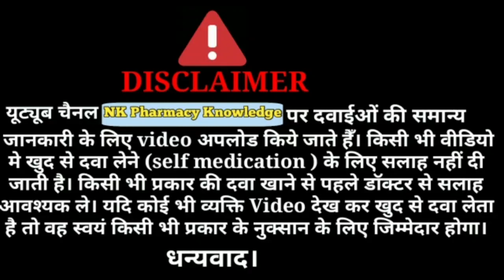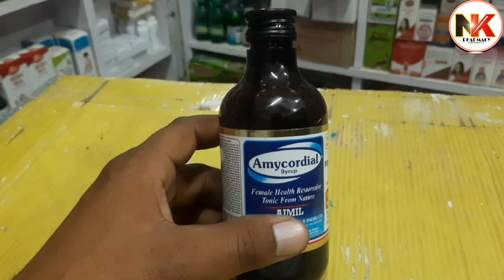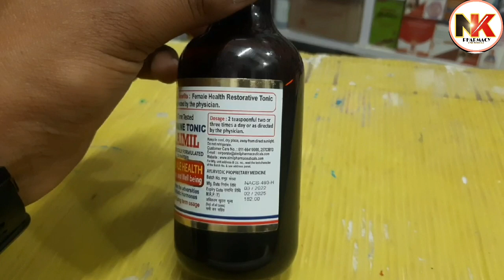Amycordial Syrup uses in hindi | amycordial syrup use, dose, benefits, price in hindi.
Product information.

Amycordial contains herbal extracts that have been scientifically validated all over the world for their safety and effectiveness. These extracts are the enriched sources of several phytoconstituents like bioflavonoids, glucosides, tannins, phytosterols & several micronutrients that help restore the hormonal balance, tone the endometrium, improve capillary permeability and improve female’s health.

Key Benefits of Amycordial Syrup
Regularizes menstrual cycle
Stimulates the production of sex hormone binding globulin (SHBG), thus reducing free estrogen circulating in plasma.
Modulates the level of oestrogen.
Prepares the uterus for better implantation of the zygote.
Supplements essential nutrients like iron, calcium etc for her health improvement.

Dosage
Adults : 2 teaspoonful twice or thrice a day for 15 days to 3 months accordingly.